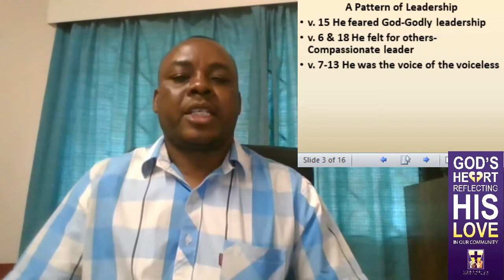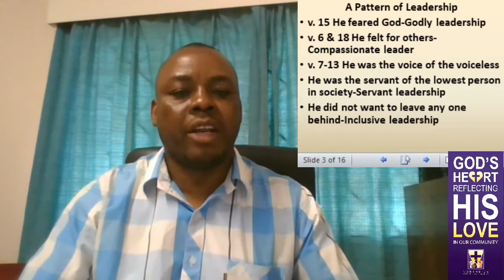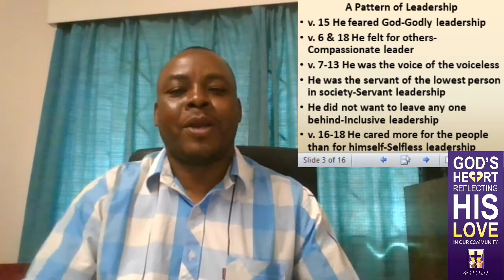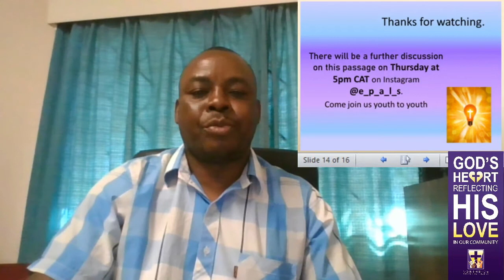2020 09 09 Midweek Devotion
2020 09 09 Midweek Devotion